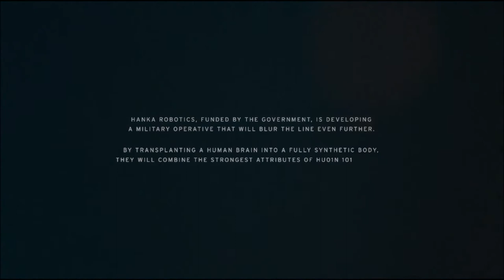Kenji Kawai - Making Of A Cyborg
Ghost In The Shell live action opening credits ,but with the original anime soundtrack.